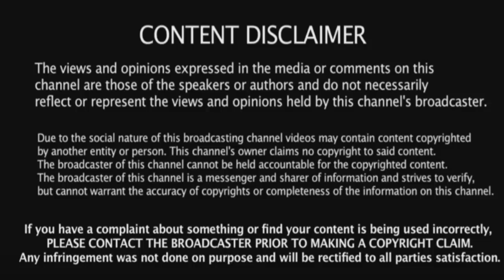Anthony Pettis vs Eddie Alvarez Predictions Pre-Enactment UFC Fight Night 81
UFC Fight Night 81 Prelims in Boston Anthony Pettis vs Eddie Alvarez Predictions & Pre-Enactment By Jogging Timmy & Big Dog Jimmy. UFC Fight Night 81 Preview by Jogging Timmy & Big Dog Jimmy